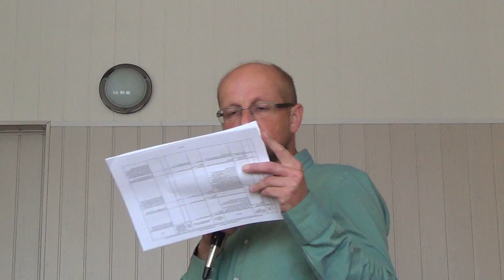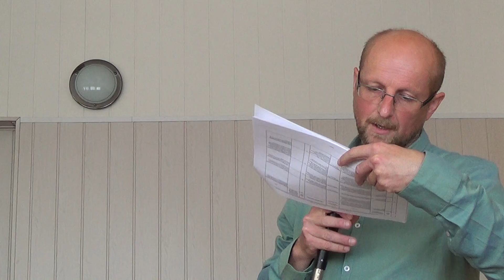SESJA RADY GMINY ZAWIDZ CZ.1/4